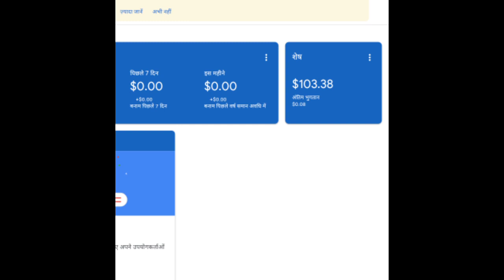adsense payment release nhi hua | adsence payment release Kab Hoga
adsense payment release nhi hua | adsence payment release problem solved |